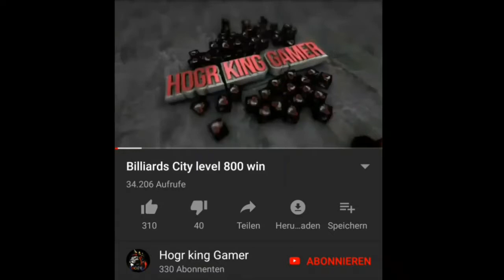Billiards City level 274